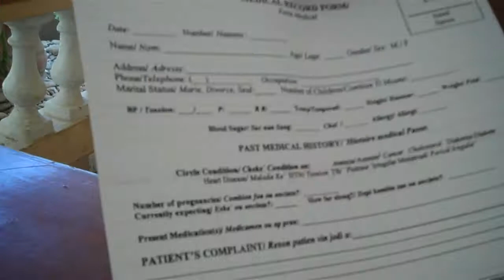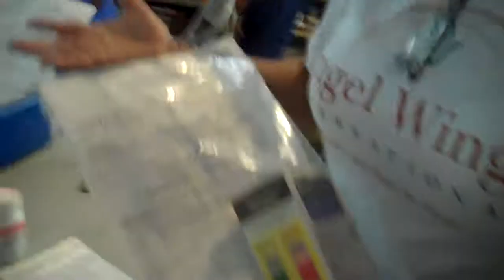Myrlande Affriany gives Tour of Angel Wings International Clinic.MP4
Myrlande Affriany gives Tour of Angel Wings International Clinic